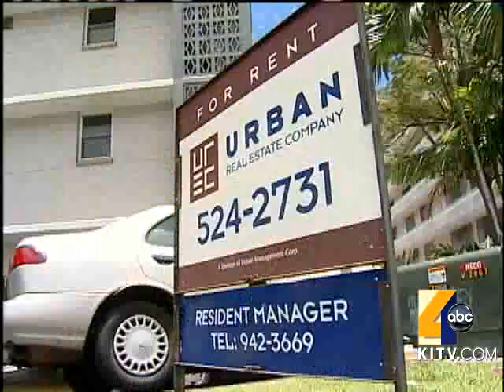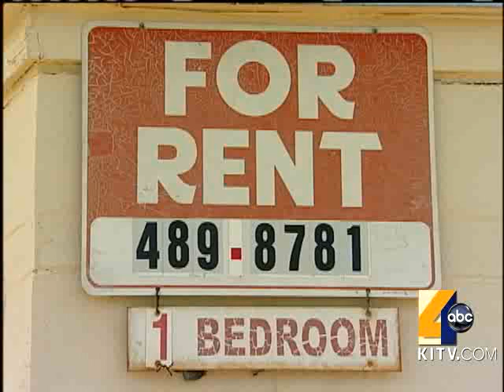City Council Prepares For Big Voting Day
Besides selecting a replacement for former Council member Charles Djou, Honolulu City Council members will vote on the city's $1.8 billion budget.  6/8/2010. For news you need to know,